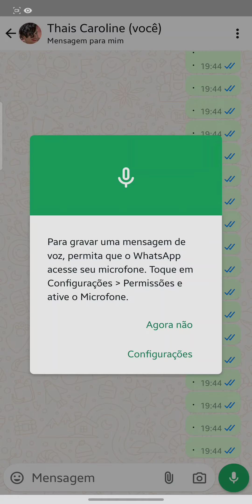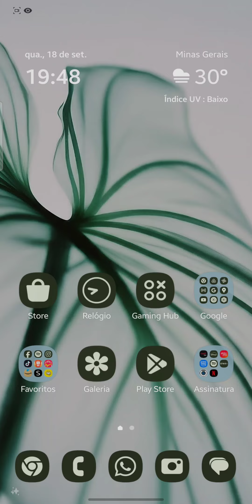Como Ativar o Áudio do WhatsApp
Como Ativar o Áudio do WhatsApp, neste vídeo eu ensino passo a passo Como ativar a digitação por voz no WhatsApp,

Neste vídeo você também Aprende Como ativar e desativar o microfone do WhatsApp e Onde fica a configuração do áudio do WhatsApp.

Siga o tutorial passo a passo de Como ativar o som do WhatsApp no Samsung e Como ativar o som do WhatsApp no Android.

Espero que vocês tenham aprendido Como ativar SOM de NOTIFICAÇÃO do WHATSAPP (Xiaomi, Motorola, Samsung),